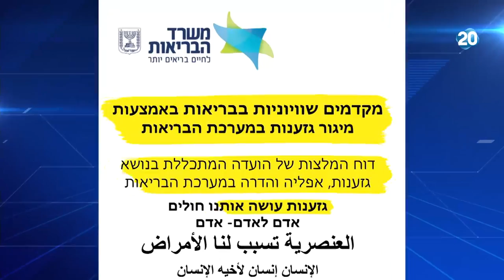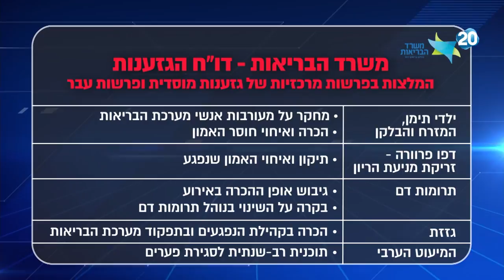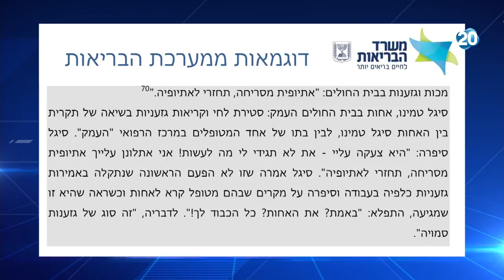היום הזה - דו"ח מיוחד: גזענות פוגעת באיכות החיים, בבריאות ובתוחלת החיים